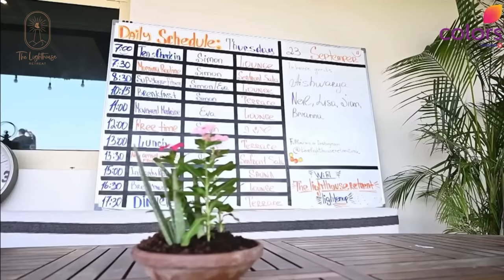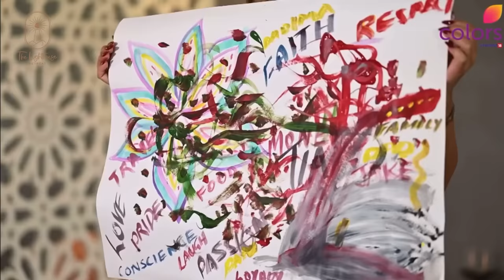The Lighthouse Retreat Body & Mind TV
The Lighthouse Retreat featured on Body & Mind season 6 October 2021. An overview of the some of the amazing guest experiences.